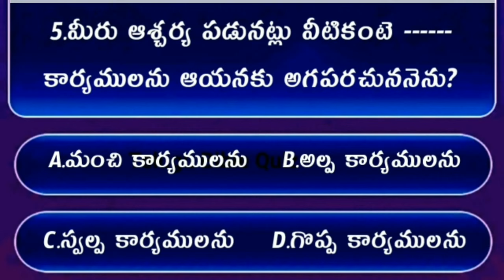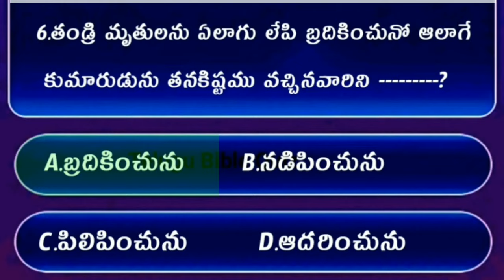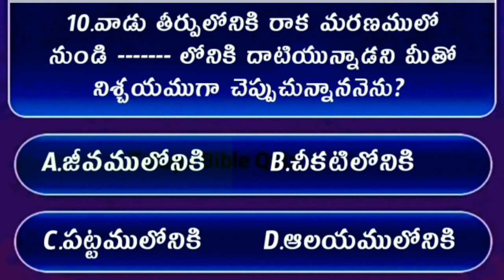Bible Quiz On Jhon The Gospel #25 | Bible Quiz In Telugu | యోహాను సువార్త నుండి బైబిల్ క్విజ్